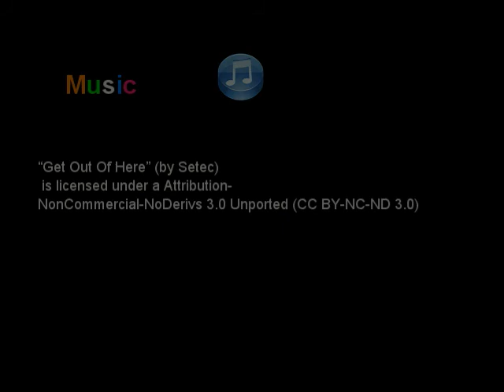Philippe Faure Art